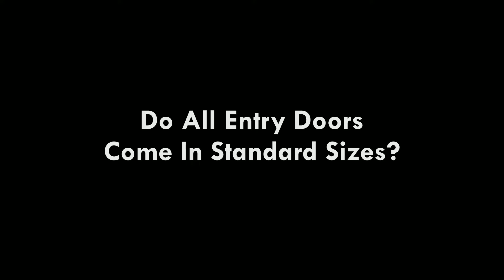Do All Entry Doors Come In Standard Sizes? (Murrysville, PA 15668)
One would think that all entry doors are the same height and come in a couple of standard widths. However, this is simply not true. Door blanks and door frame sizes vary quite a bit, especially in older homes.